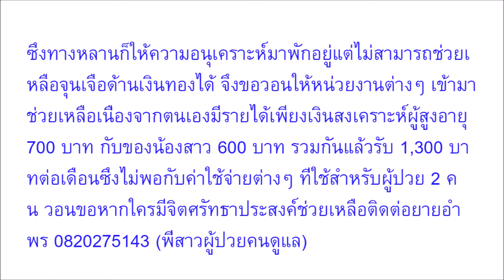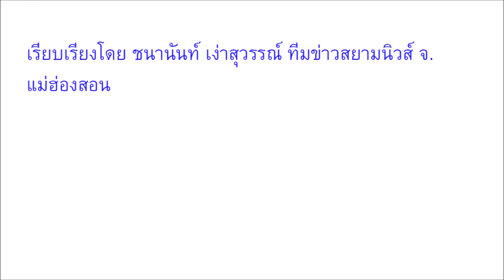แชร์เป็นสะพานบุญ ช่วยเหลือครอบครัวผู้ป่วยโรคร้าย 2 แม่ลูก มาอาศัยบ้านญาติ ขัดสนมีเพียงเบี้ยยังชีพผู้